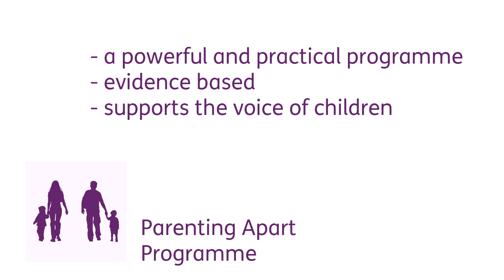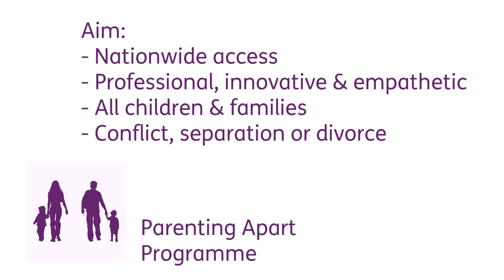Parenting Apart Programme Claire Field Consulting